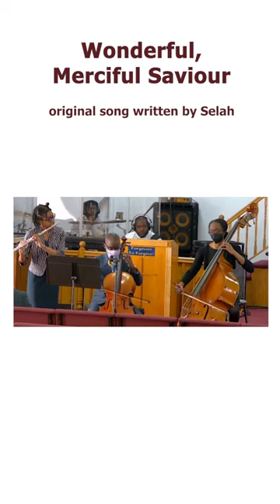Wonderful Merciful Savior (Selah) // Hempstead SDA Music Ministry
Pastor:            Dr. C. Shaun Arthur
Location:        265 Belmont Parkway, Hempstead, New York 11550
Time Zone:     EST

Sabbath Service:                         Saturday (Sabbath) - 9:45 am
Bible Class:                                  Saturday (Sabbath) - 4:30 pm
Zoom Prayer Services:               ​​​​​​​​​​​​​​​​​​​​​​Wednesday, ​​​​​​​​​​​​​​​​​​​​​​​Friday: 7:30pm
Ministries:                                     Prayer|Pantry|Children’s|Women’s|Men’s|GEMS
Clubs:                                             Pathfinders/ Adventurers/ Youth/ Serendipity

HEALTH, WELLNESS, & Bible Study (*Always consult your doctor before making medical changes)